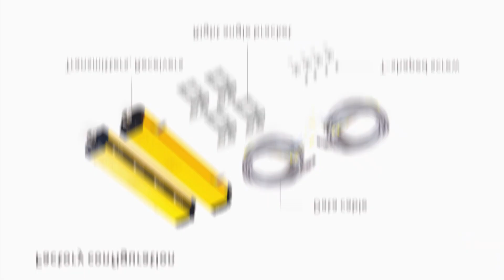QC series safety light curtain ；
QC series safety light curtain performance characteristics  ；

Applicable scenarios : It is widely used in press, hydraulic press, hydraulic press, plate shearing machine, automatic storage equipment and other automation equipment and other dangerous occasions .